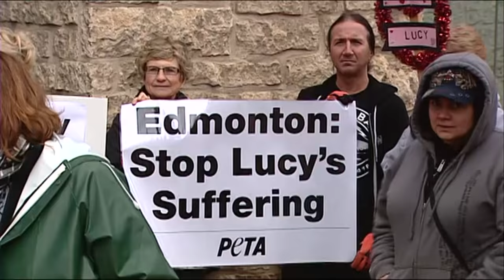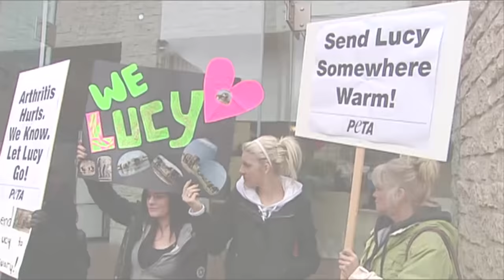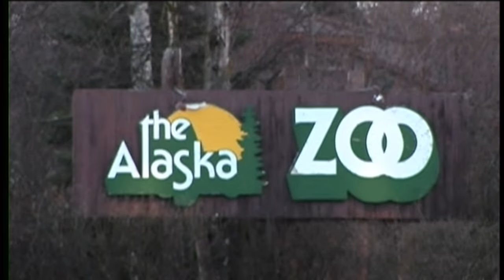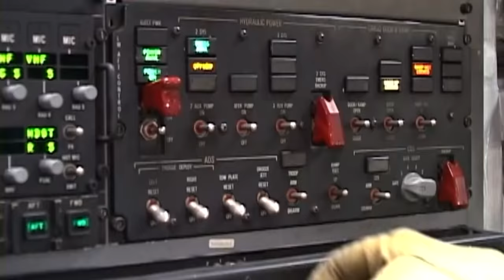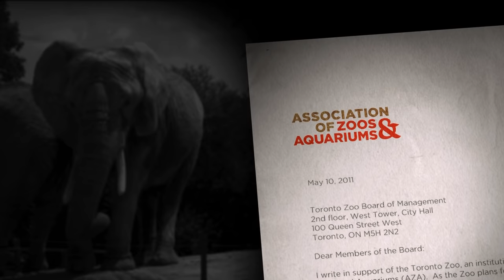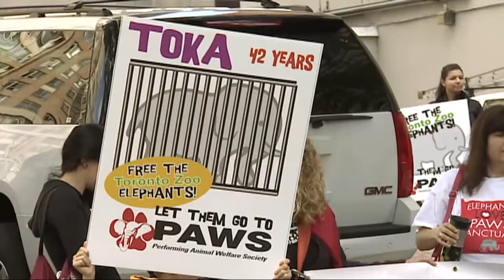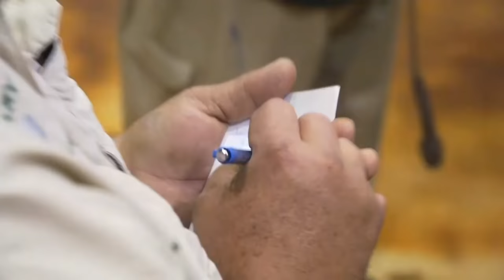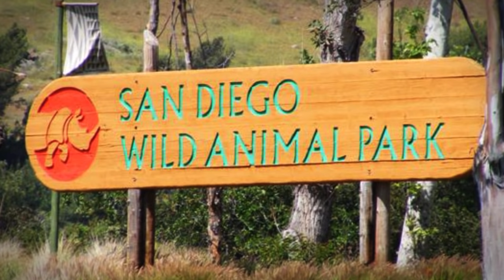Zoo Elephants : The Elephant in the Room - the fifth estate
From 2012, Bob Mckeown looks at the bitter fight over elephants in captivity and what zoos will do to keep them. Weighing in on this controversy are Hollywood stars like Bob Barker and William Shatner, who are out to rescue aging elephants from Canada's cold climes and move them to an animal sanctuary in Northern California where they can peacefully live out their lives.